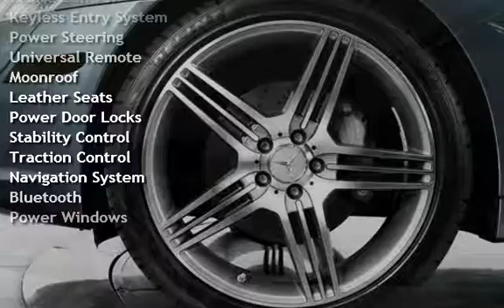2007 Mercedes-Benz S550 for sale in COSTA MESA, CA